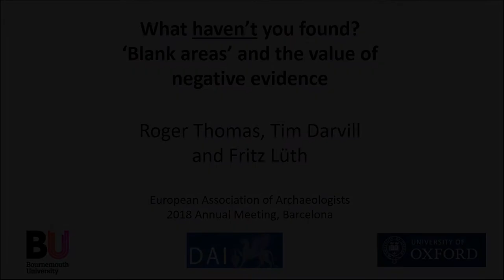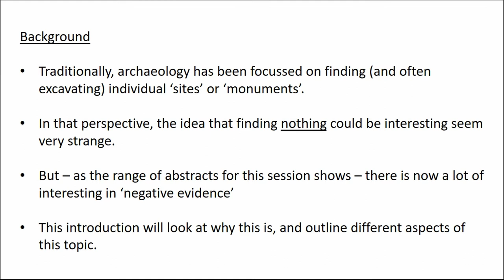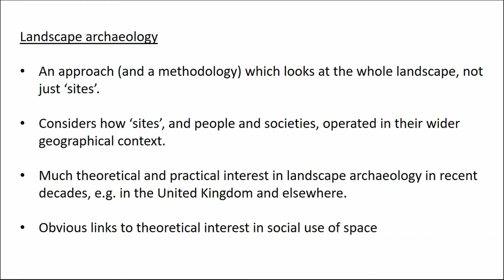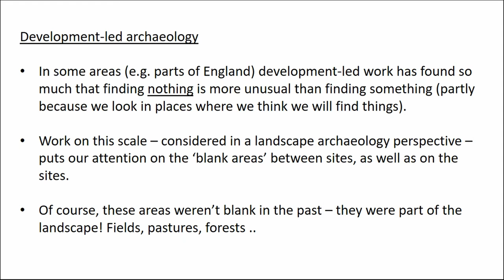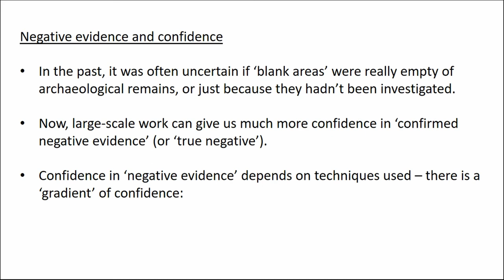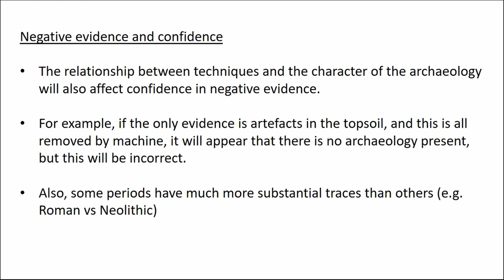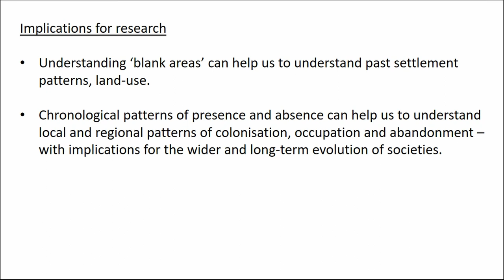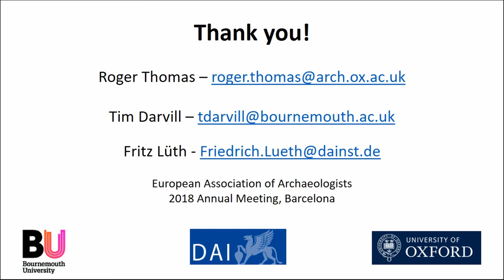WHAT HAVEN’T YOU FOUND? BLANK AREAS AND THE VALUE OF NEGATIVE EVIDENCE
Until quite recently, the idea that archaeologists might think it was interesting to find nothing would have seemed very strange. Now – as the range of papers submitted for this session shows – there is considerable interest in the linked archaeological concepts of ‘blank areas’ and ‘negative evidence’. This introductory paper aims to set the scene for the rest of the session. We will consider the following topics:
- The intellectual framework for consideration of blank areas: essentially, one which is rooted in landscape archaeology.
- The reasons for the recent upsurge of interest in this subject: especially, the advent of very large-scale development-led archaeology which is looking at whole landscapes, including the ‘empty spaces’ between individual monuments.
- The differing levels of confidence with which we can identify negative evidence (largely a function of the techniques being used)
and the varying forms it can take (absence of any evidence at all, absence of evidence for just certain periods, and so on).
- How awareness of the potential of negative evidence, and of the existence of blank areas, can be of value both for understanding past societies and for managing the archaeological resource.
We will also consider whether the new interest in negative evidence signals a wider shift in archaeology. Are we starting to recognise much more fully how our understanding of the past is shaped by the history, patterning and character of our archaeological observations? Recording the cases in which we don’t find anything is just as important as recording the things we do find.

Author(s): Thomas, Roger (School of Archaeology, University of Oxford) - Darvill, Tim (Bournemouth University) - Lüth, Fritz (Deutsches Archaologisches Institut)